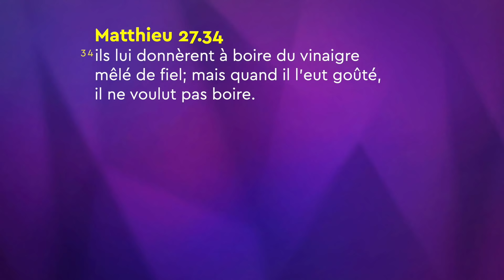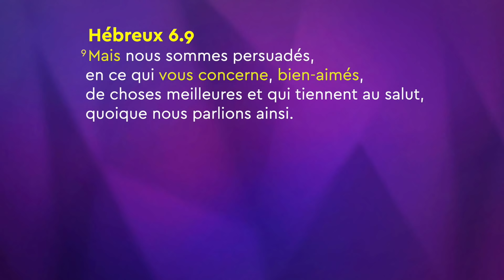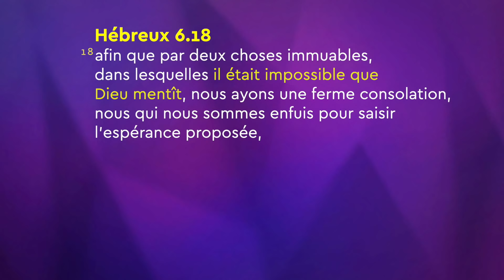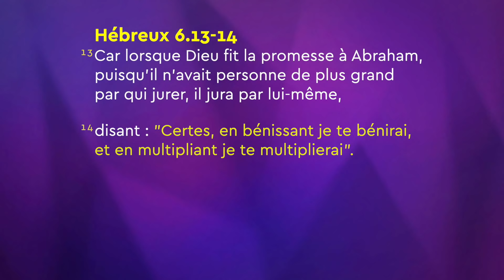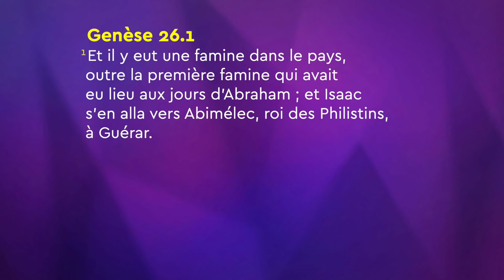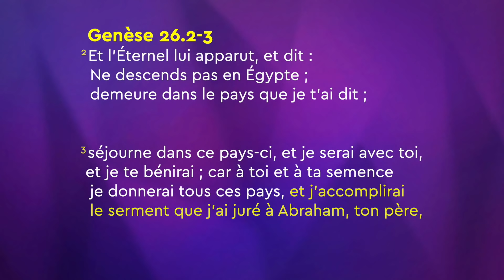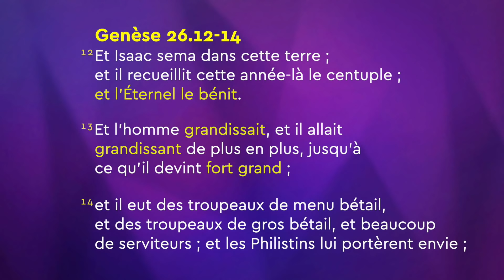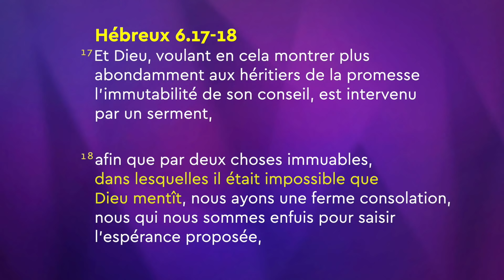Joseph Prince - Un solide encouragement en temps de famine | New Creation TV Français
Enfant de Dieu, lorsque le monde traverse une période de famine, vous n'avez pas à avoir peur.
Vous pouvez avoir une confiance solide dans la promesse de votre Père céleste pour subvenir à vos besoins et prendre soin de vous !
Dans ce message encourageant de Joseph Prince, découvrez des vérités qui vous aideront à :
- Avoir l'assurance inébranlable que votre salut est sûr grâce à l'œuvre achevée de Jésus.
- Expérimenter la protection lorsque vous apprenez à être enraciné dans votre identité en Christ.
- Recevoir des provisions en période d'instabilité économique, car vous voyez la promesse inébranlable de Dieu vous bénir.
- Voir toutes les choses concourir à votre bien et être un témoignage de la gloire de Dieu pour ceux qui vous entourent.

Bien-aimés, ne perdez pas courage. Bâtissez votre vie sur la promesse inébranlable de Dieu de vous bénir et commencez à fructifier en temps de famine !

Retrouvez en avant première les prédications de Joseph Prince en français sur la nouvelle chaîne YouTube dédiée !